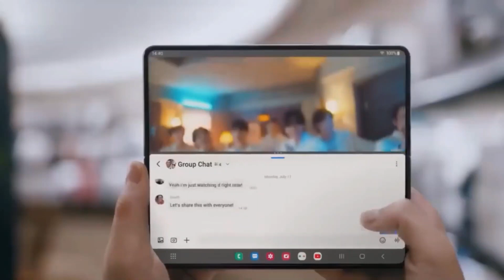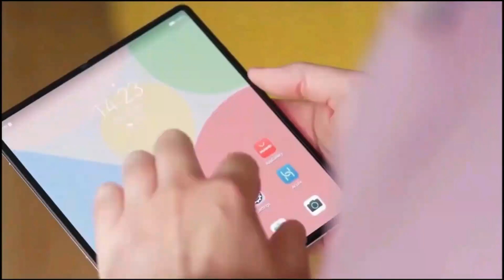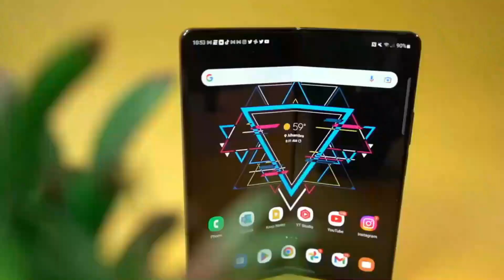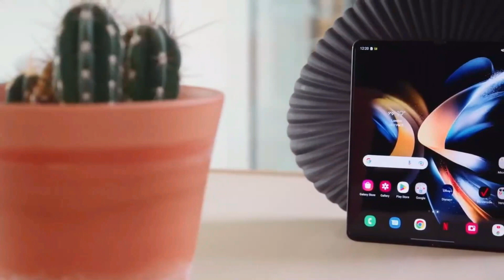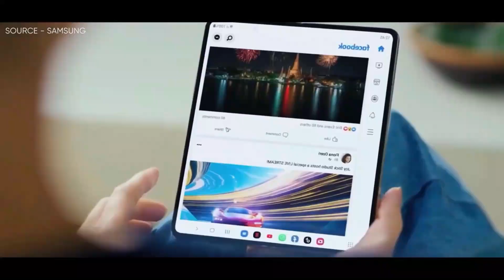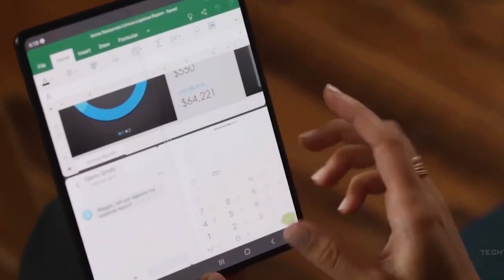Samsung Galaxy Z Fold 5 - EVERYTHING SO FAR 😍🔥